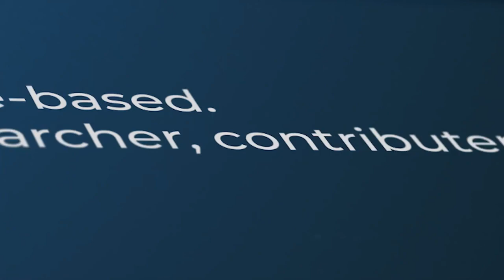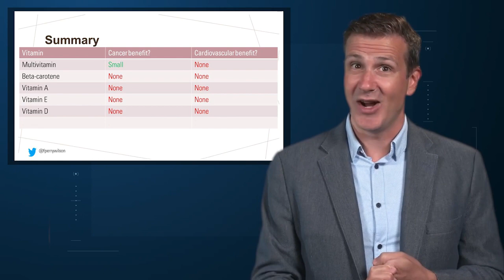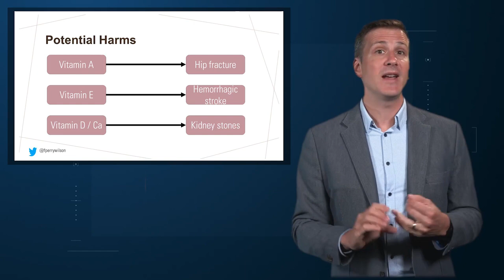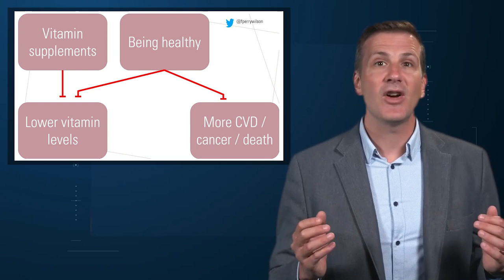It's Official: Vitamin Supplements Don't Work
A huge new study shows vitamin supplements have essentially no ability to prevent cancer or cardiovascular disease.